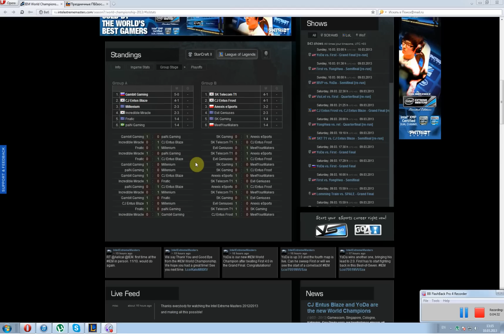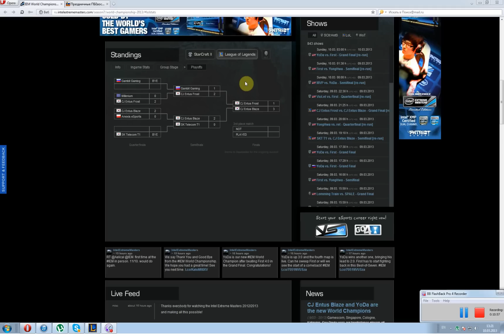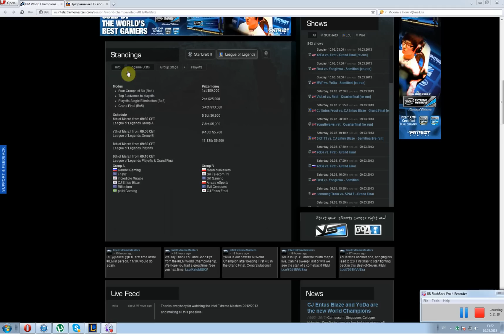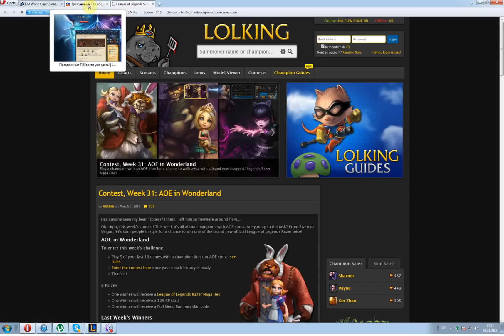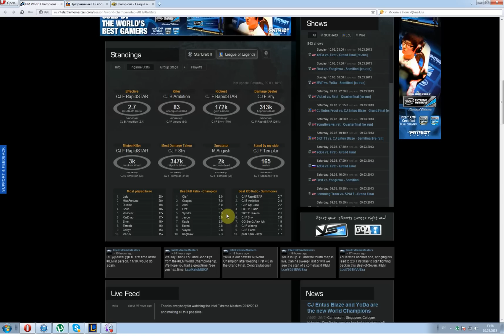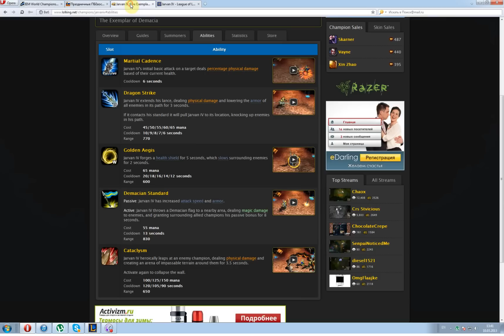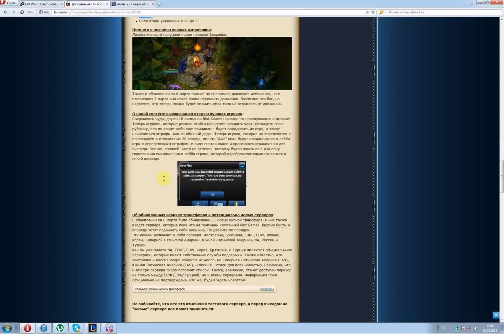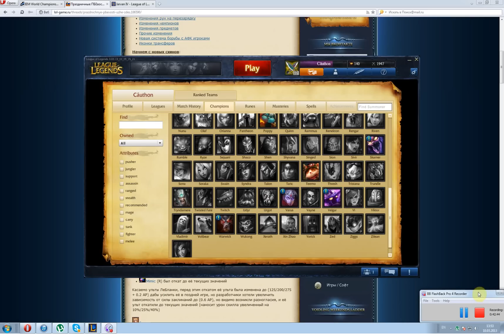IEM Hannover. Команды, пики, Патч ноуты.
Стандартный ревью данного турнира.
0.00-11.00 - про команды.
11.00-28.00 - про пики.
28.00+ - патч ноуты на ПБЕ.